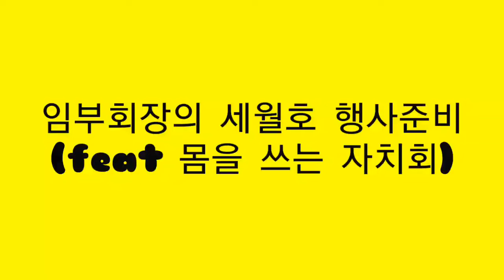세월호 행사 준비(몸으로 다해요)